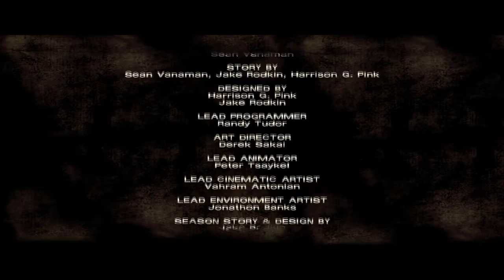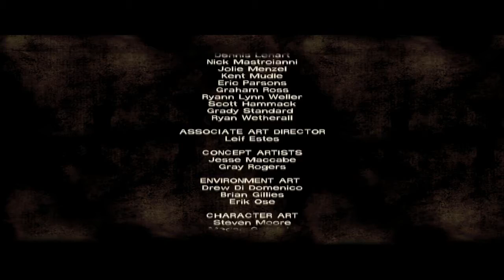The Walking Dead Game Episode 3. Part 15.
This will be the end of this series on this channel.
Channels.

Info.

Platform :: PC.
Game :: The Walking Dead.
Mode :: Standard.
Comodo.

Server.